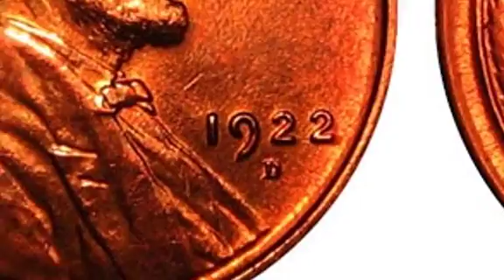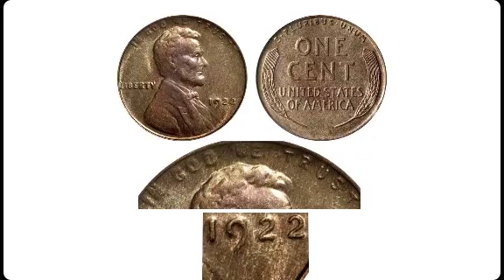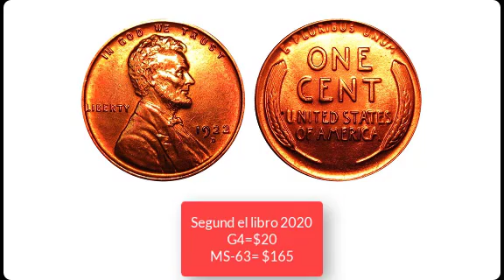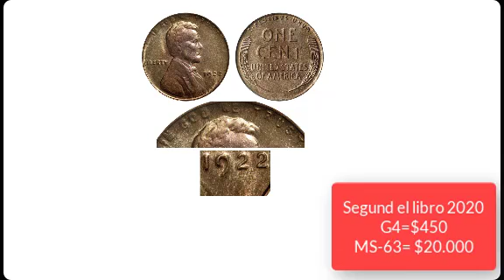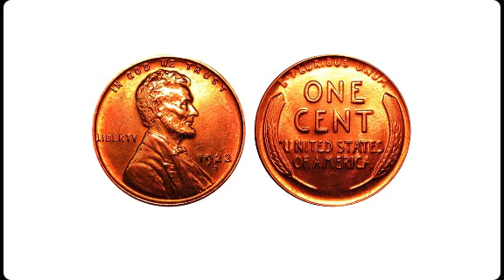🔥Centavo VALIOSO con ERROR | Se ENCUENTRA en el CAMBIO/ moneda de COLECCION💰💰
Hoy comparto este centavo de lincoln de 1922. Existen dos errores que hacen de este ejemplar una autentica joya, y lo mejor de todo es que se puede conseguir en el cambio. Asi que te invito a ver este video si deseas saber esto y mucho mas...

👉👉Aqui puedes compra el libro
comparto un video, donde  comparo el precio de las moneda de parque nacional de yosemite  aqui toda su información

✅Cuarto de Dolar 1976 BICENTENARIO CONSERVALA?/ Monedas de COLECCION🤑

👉🏼Compra los libros aqui 👇🏼
Redbook 2020
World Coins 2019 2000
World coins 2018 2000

Libro Recomendado
Red Book 2019

Cuartos de Dollar